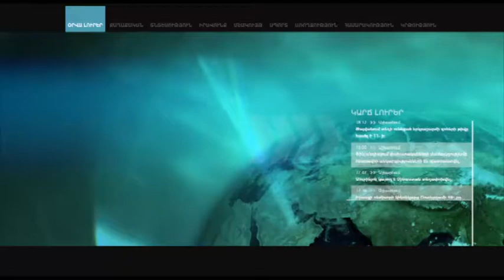«Արտաբյուջետային ֆոնդ կոչեցյալն, իմ կարծիքով, կրիմինալ ինստիտուտ է». Բոստանջյան